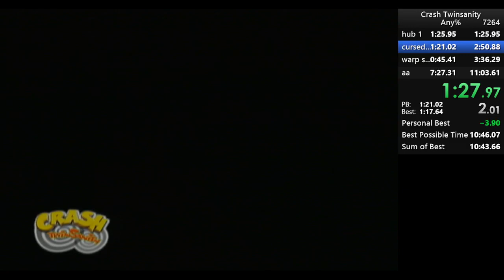2:44 hub 4 entrance